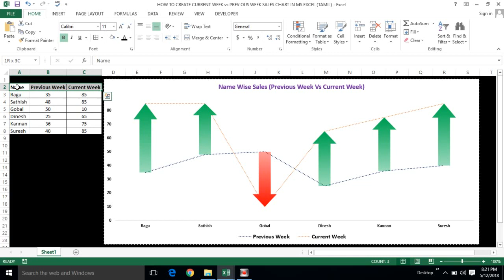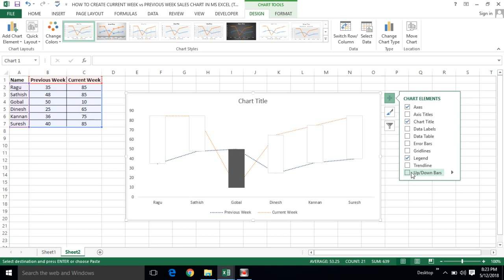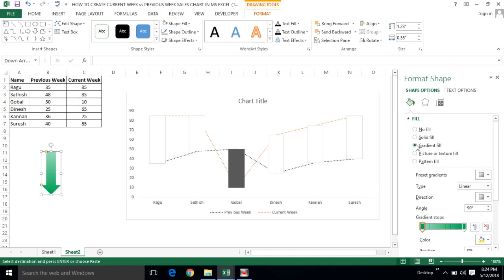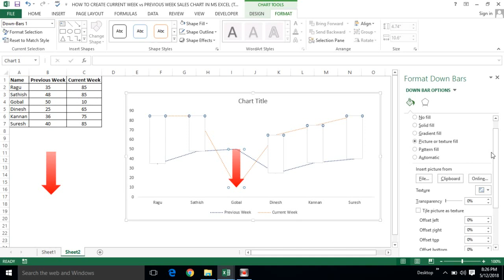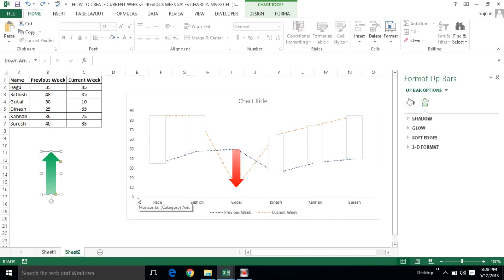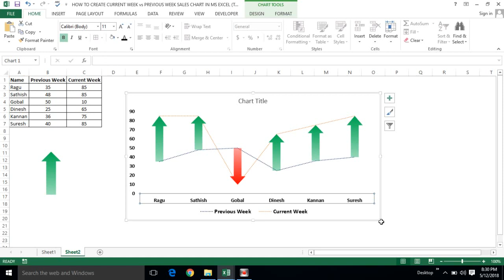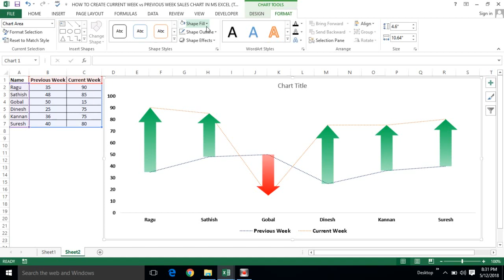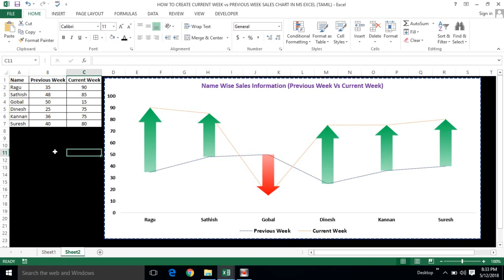UP⬆ & DOWN⬇ ARROW MARK CHART IN MS EXCEL (TAMIL) | Kallanai YT